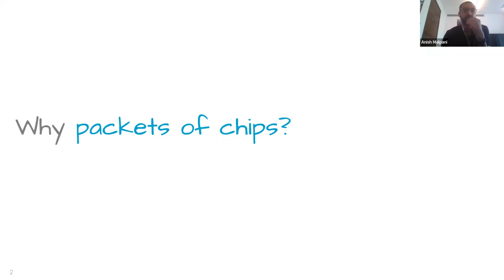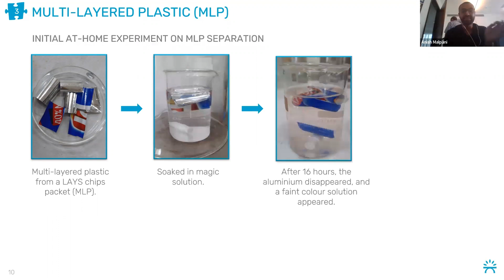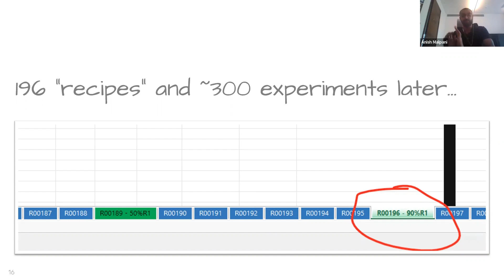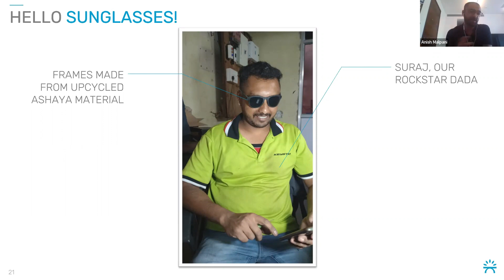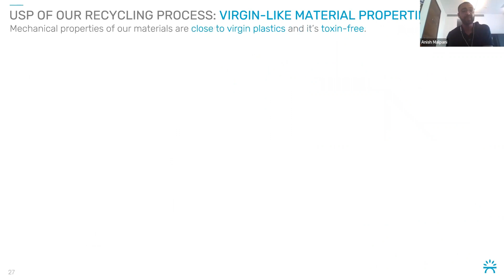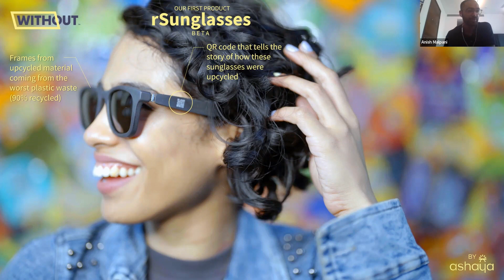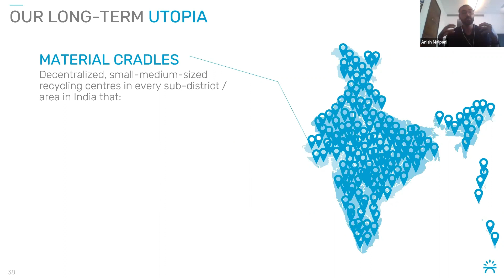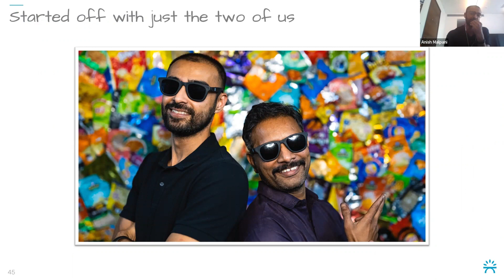SusTalk #51- Anish Malpani - Founder, CEO - Ashaya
Topic: "Making Sunglasses From Packets Of Chips (MLP)"
About Anish Malpani:

Anish Malpani is currently building Ashaya, a social enterprise based in Pune, India that is reimagining waste and poverty. Ashaya upcycles "impossible-to-recycle" plastic waste– think chips packets (MLP) – into sunglasses with their patent-pending technology, the first company in the world to do this.

Anish has over 10 years of experience in finance, operations, data and the social impact space across three continents. He is also currently on three boards of impact organisations in three different countries whom he has had the opportunity to work closely with.

Before that, he studied Finance and Sports Management in Texas and then worked in Corporate America for five years, only to realize that money is unimportant and that the conventional path is not the only path. So, he quit his six-figure job in New York to learn how to make a more positive impact in this world. To learn more about impact, he spent over a year in Guatemala in Central America working with a local non-profit that cultivates entrepreneurs. He then worked in Nairobi, Kenya through the Amani Institute fellowship for a social enterprise before completing his "custom MBA" in London, where he studied Machine Learning and Artificial Intelligence.

Anish believes that there is no place for poverty in the world we live in and that poverty and climate change are closely interconnected – we can’t get rid of one without containing the other. He also believes in finding sustainable, scalable solutions that do not depend on aid or donations, and in the importance of local social entrepreneurs.

About Ashaya:

Ashaya is a social enterprise focused on increasing the value of waste through deep tech and fairly redistributing that value to stakeholders in the supply chain, especially those that are the poorest: waste-pickers. We have just launched the world's first recycled sunglasses made from packets of chips through our new brand WITHOUT™. This plastic waste (MLP) is considered "impossible" to recycle, but we have worked hard over the last two years and found a way.